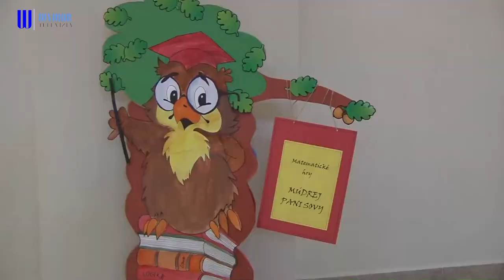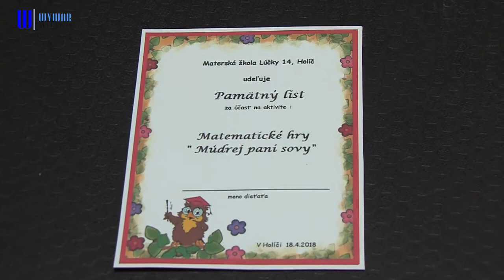Deti z materských škôl sa zabávali pri matematických hrách